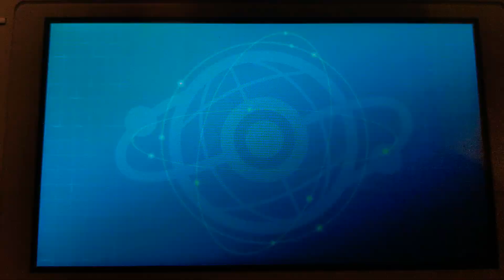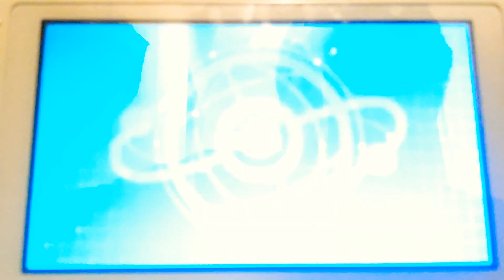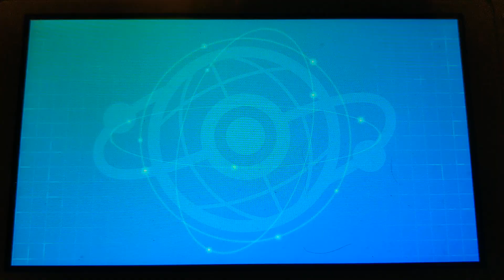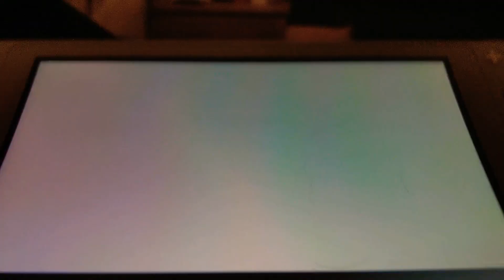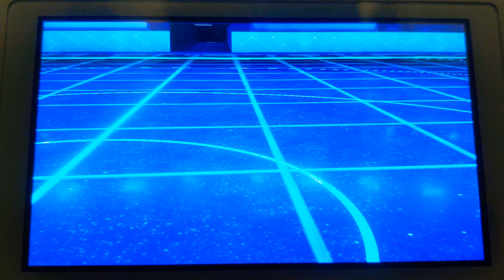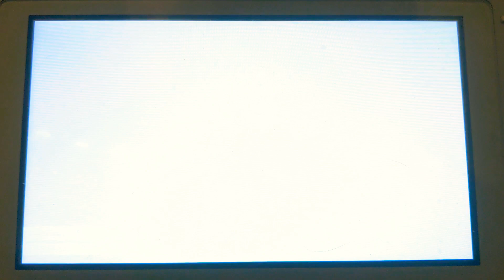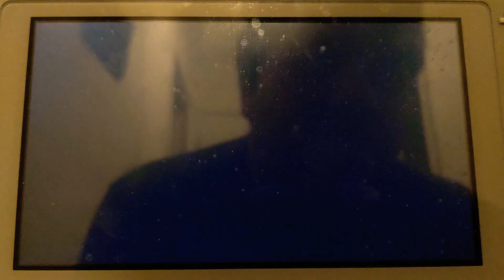Full machamp com team in Pokemon swsh Wi-Fi battle vs Tomkk8899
this battle happened on December 22. 2020